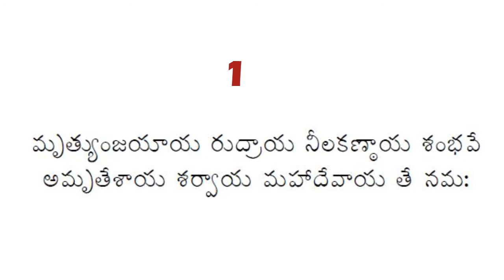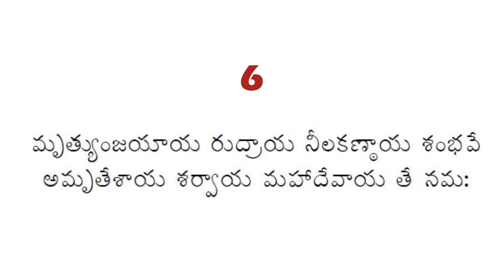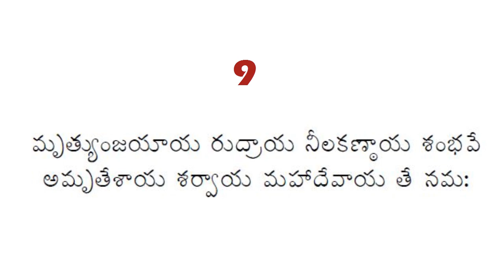MRITHYUNJAYA MANTHRA STOTRA IN TELUGU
MRITHYUNJAYA MANTHRA STOTRA IN TELUGU FOR STRENGTH  GOOD HEALTH AND COURAGE